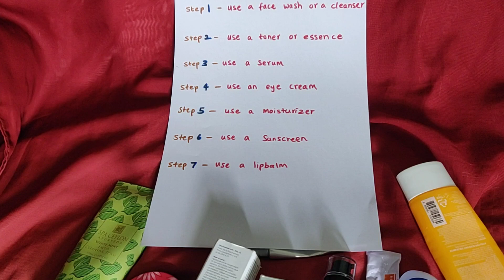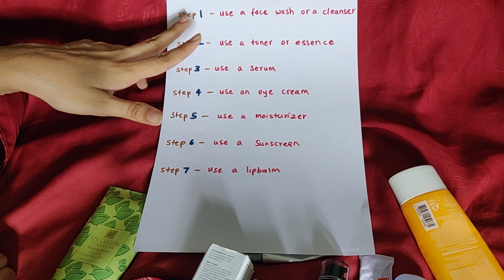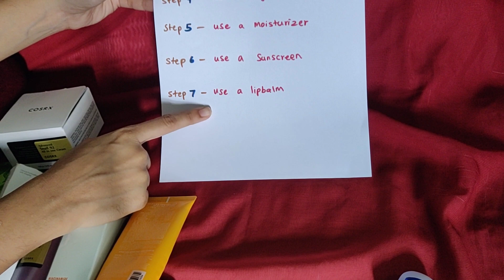my morning skin care routine | මම උදේට ආලේප කරන skin care products !